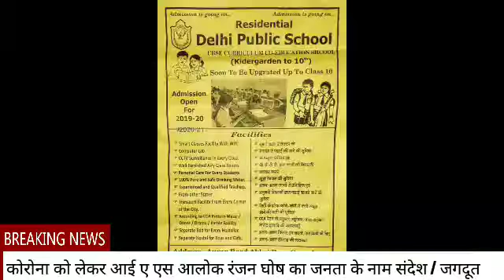एक IAS अधिकारी क्या बोल गए कोरोना को लेकर 🤔🤔 / राजा वर्मा JNA